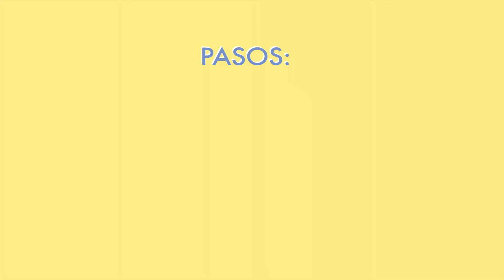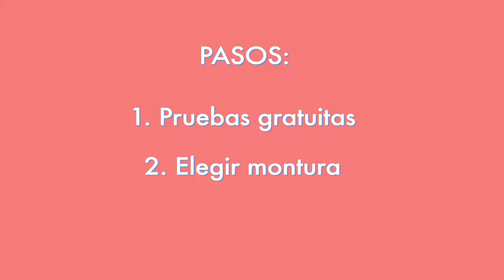14. Farmacia Villasante